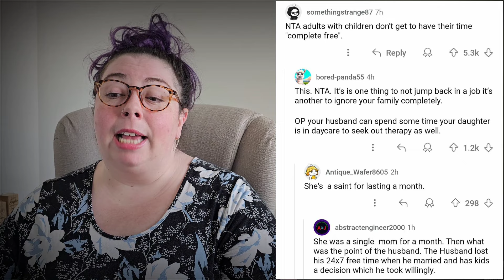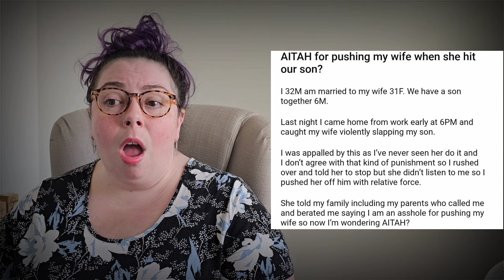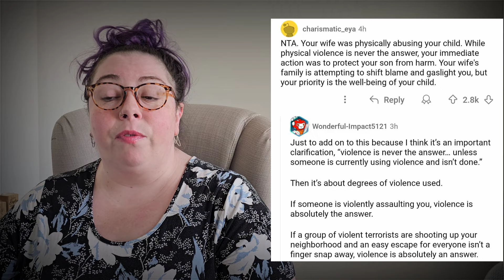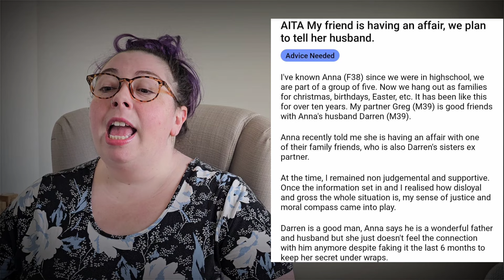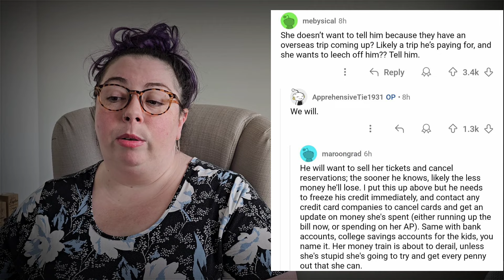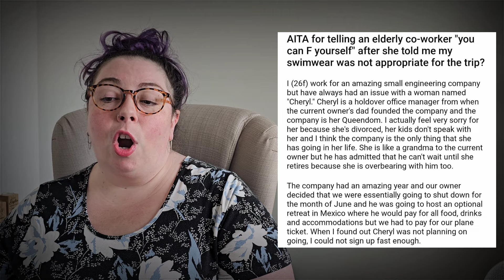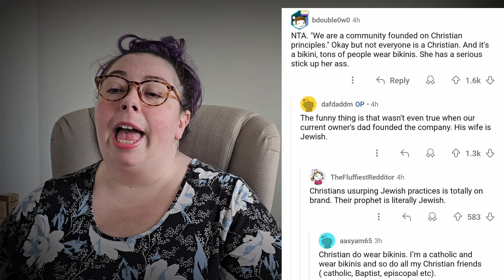AITA FOR YELLING AT AN OLD LADY?? **Heather Mac Reacts**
She had it coming!